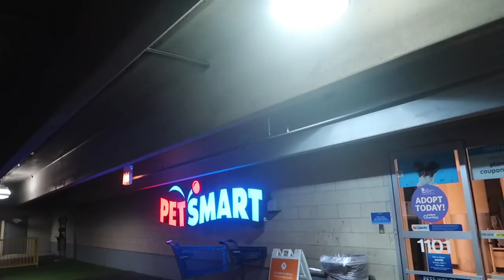SURPRISED MY GIRLFRIEND WITH A NEW PET (SHE HATED IT)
I surprised Alicia with a new pet, she didn't want to keep it. LMAO!  Pranked her with a REAL SNAKE!

INSTAGRAM.COM/IAMCOREYB
INSTAGRAM.COM/ALIICCIAA
INSTAGRAM.COM/LITTLEBABYLEX